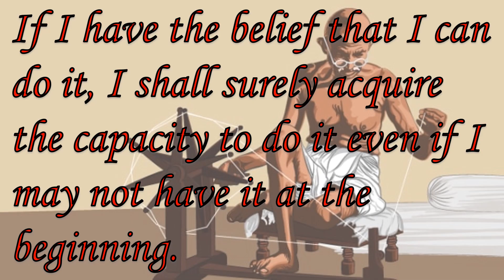Gandhi Jayanti WhatsApp Status | Gandhi Jayanti 2022